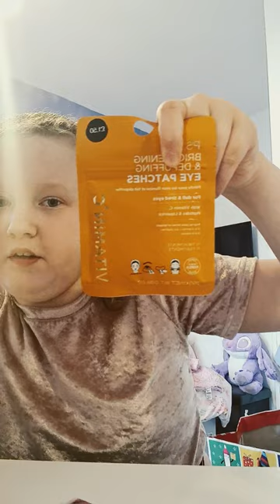25 December 2023